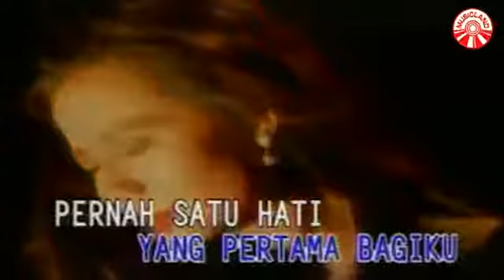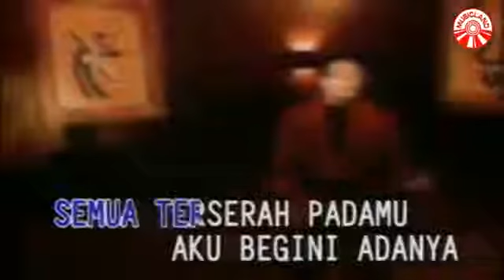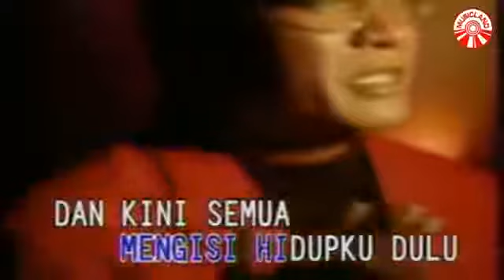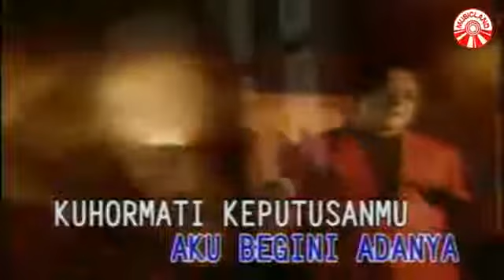Broery Marantika & Dewi Yull Jangan Ada Dusta Di Antara Kita Official Music V